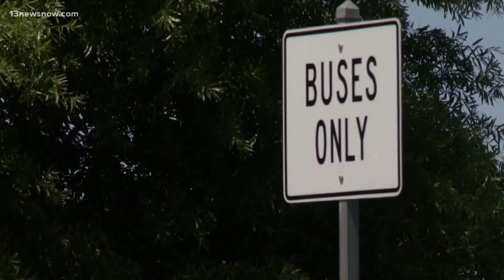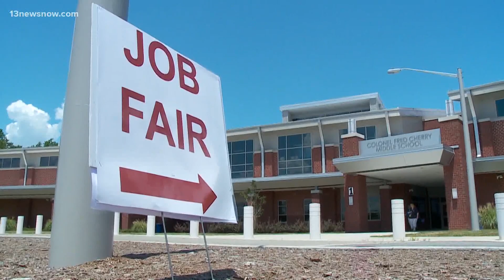Increased need for school bus drivers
Not one person showed up at Tuesday's bus driver job fair in Suffolk.